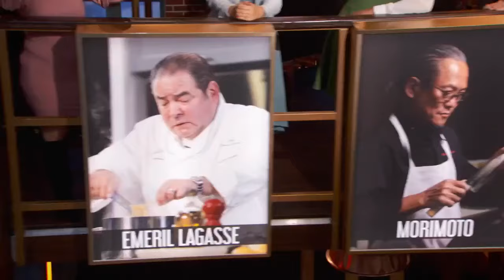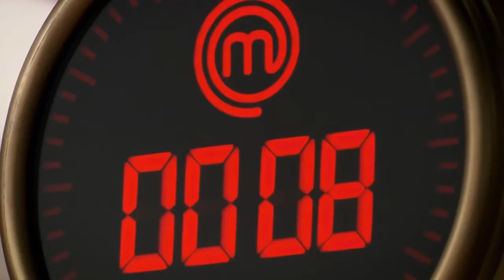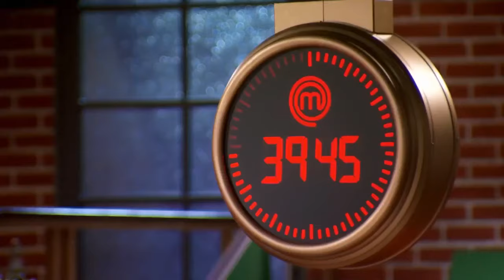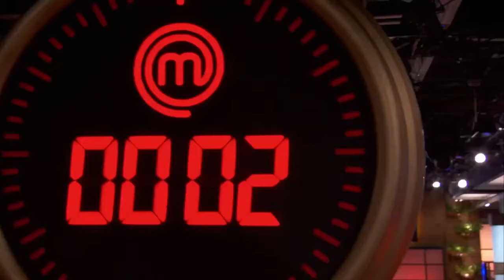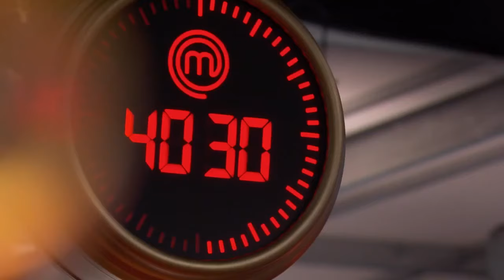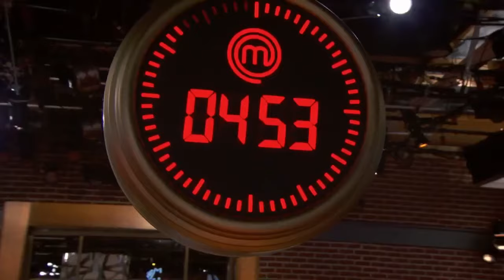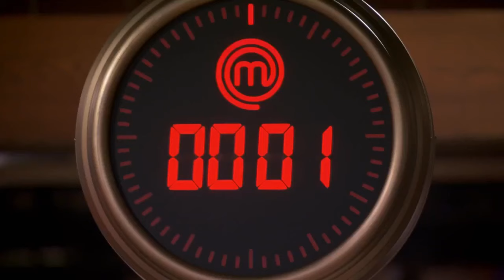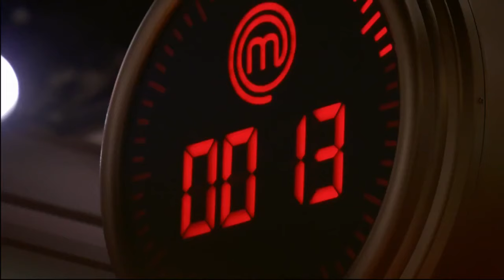[Vietsub] Vua đầu bếp Mỹ mùa 11 | MasterChef US season 11 _ Tập 1 S11E01 (HD)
Masterchef us season 11 episode 1
vietsub master chef us season 11
vietsub masterchef mùa 11
vua đầu bếp mỹ mùa 11
vietsub vua đầu bếp mỹ mùa 11
vua đầu bếp mỹ season 11 tập 1
vua đầu bếp mỹ mùa 11 tập 1
Masterchef us season 11 ep 1
vietsub masterchef
vua đầu bếp mỹ
vietsub hd 720p
S11E01